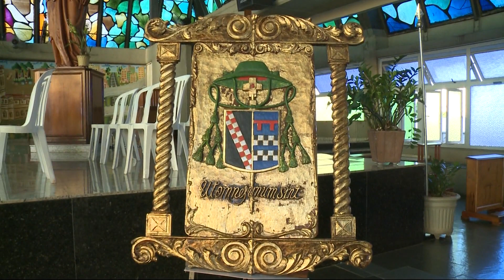Dom Orani fala sobre seus 25 anos de ordenação episcopal – JCTV –21/04/22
O cardeal Dom Orani João Tempesta celebra 25 anos de ordenação episcopal com missa na catedral São José em São José do Rio Preto. Primeira diocese de sua missão como bispo. O jornalista Paulo Junior conversou com o cardeal e traz as informações.